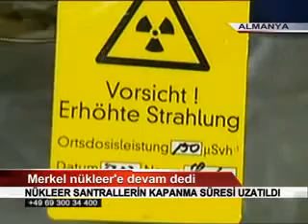Merkel nükleer'e devam dedi - 29.09.2010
Merkel nükleer'e devam dedi -
NÜKLEER SANTRALLERİN KAPANMA SÜRESİ UZATILDI